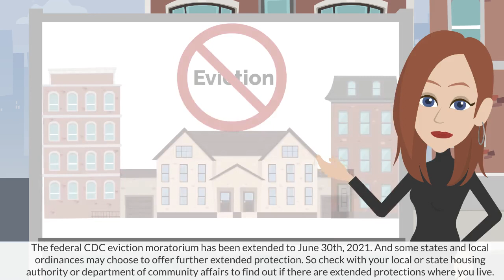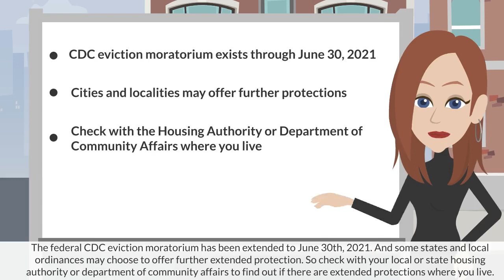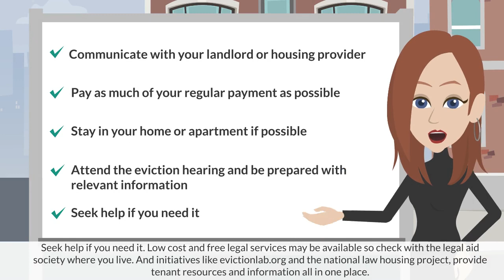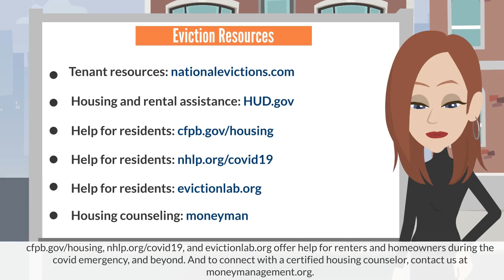Eviction Options during COVID-19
If you’re at risk of eviction, or struggling to make payments, there are resources that may be available to help. In this short video, we’ll explore what you should know about eviction options, resources, and moratoriums during the COVID-19 pandemic.